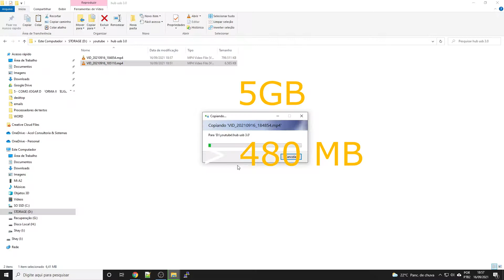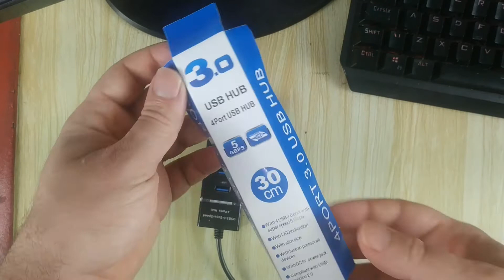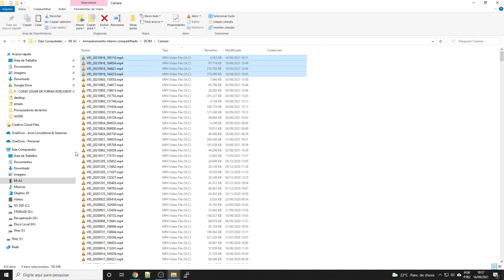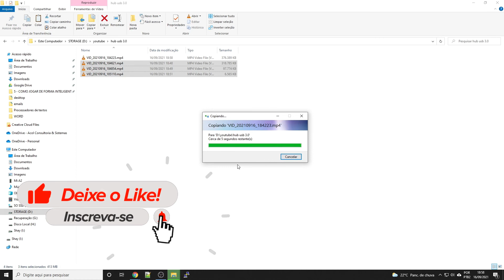Melhor hub usb 3.0 de 4 portas bom e barato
Pessoal depois de 2 semanas usando esse Hub ele parou de funcionar, então vou deixar aqui o link de um hub usb 3.0 com 4 portas e botão liga e desliga melhor do que esse que mostrei no vídeo

Link para hub 3.0 4 portas na Amazon

Testei um hub usb 3.0 de 4 portas, baratinho.
Nesse vídeo eu mostro um hub usb 3.0 de 4 portas que comprei na internet.
Esse hub usb barato foi o melhor custo benefício que encontrei.
Caso você esteja procurando um hub usb 3.0 de marca eu também recomendo: tp link e multilaser.

🌻 Informática é útil no dia a dia e no currículo.
Aprenda comigo em 21 dias.

Conto com você, abraço ✌

►Loja: @loja.astech